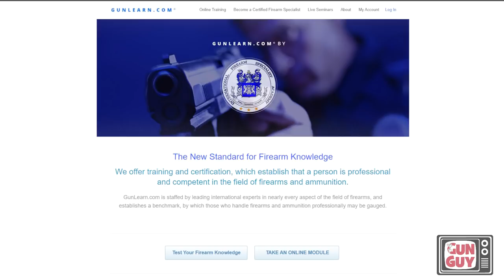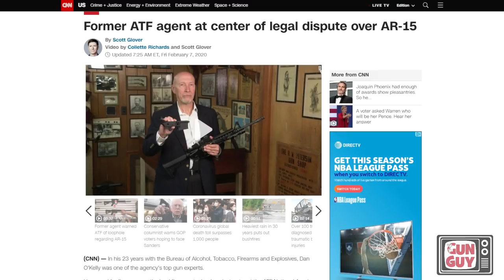ATF Is Getting It Wrong, Breaking The Rules, And They Don't Plan To Stop!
Retired ATF Special Agent Dan O'Kelly tells the GunGuy that ATF has been calling gun parts "firearms" when they are not legally "firearms."  For example: your AR15 lower is NOT a firearm.  Neither is the frame of your semi-automatic handgun.  Dan has proven it in court.  Yet, ATF has been treating lower receivers and pistol frames as "firearms" for decades, nobody has stopped them, and they have no intention of stopping themselves.